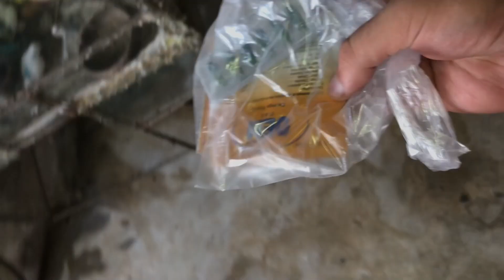Parindon par Virus Ka Attack😥😢aseel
Assalam-o-Alaikum doston! Zak Kingdom mein aapka khushamdeed hai. Is video mein hum baat karenge ke ek naya virus kis tarah se parindon ko mutasir kar raha hai aur iske asraat kya hain. Hum jaanenge ke yeh virus parindon ki sehat ko kis tarah nuksan pohnchata hai aur is se bachne ke liye kya iqdamat kiye ja sakte hain. Agar aapko parindon ke sehat aur virus se mutaliq mazeed maloomat chahiye, to is video ko zaroor dekhein. Aapke questions aur feedback ka intezar rahega.

Join the ZAK Kingdom community, where every video promises a new adventure and a closer look at the wonders that surround us.

Don't miss out on the chance to add a touch of sophistication to your space – shop our curated collection now! ✨🏡